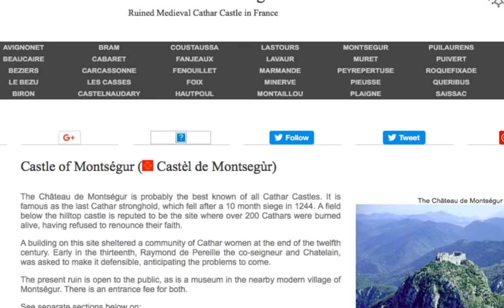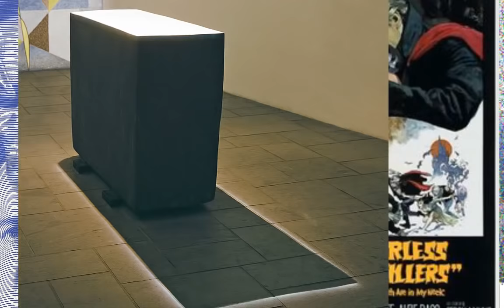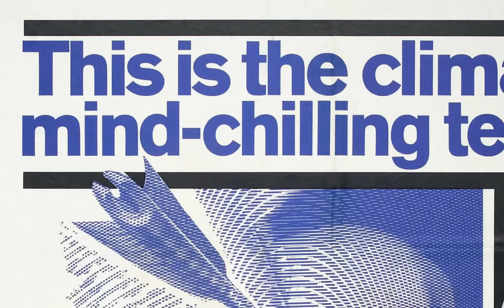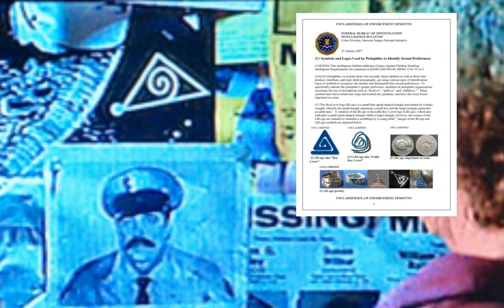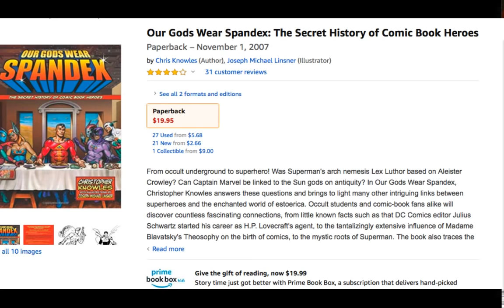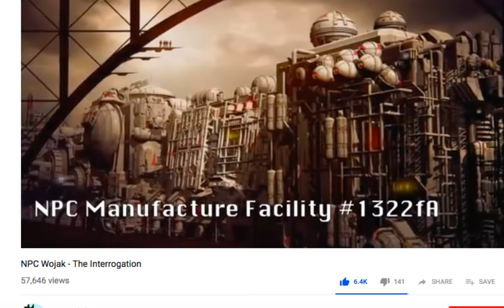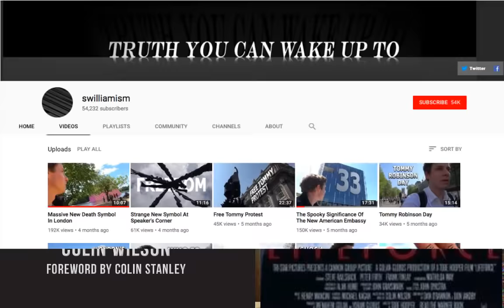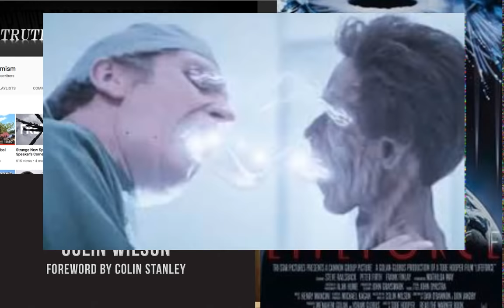Lost Boys, Blade, Halloween, Life Force & Monster Squad - Jay Dyer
The spooky movie stream will commence covering Blade, Halloween, Lost Boys Life Force and Monster Squad!